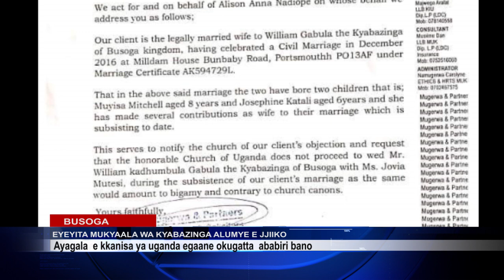BYAMPUNA EMBAGGA YA KYABAZINGA ER MULUSUUBO